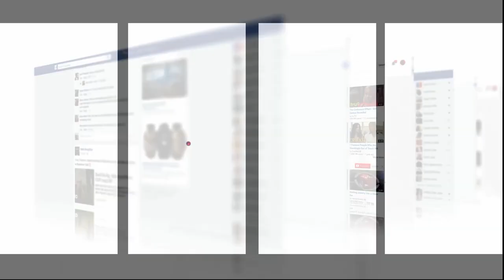قبل المواجهة التاريخية فالنصف ..الجالية المغربية تحتفل بطريقة جنونية بباريس بعد تأهل أسود الأطلس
واجه المنتخب المغربي ضمن منافسات دور الربع لكأس العالم بقطر خصمه منتخب البرتغال.